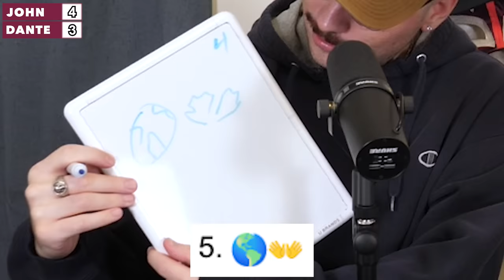Guess the WWE Wrestler by the EMOJIS!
Presented by ClutchPoints.